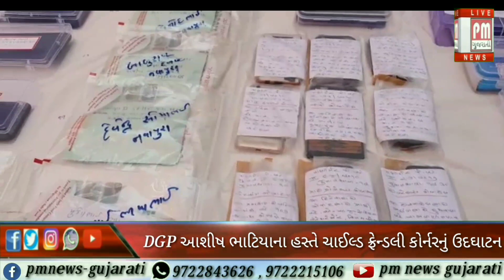વડોદરા : ગુજરાત પોલીસ વડા આશિષ ભાટિયાના હસ્તે ચાઈલ્ડ ફ્રેન્ડલી કોર્નર નું ઉદઘાટન કરાયું